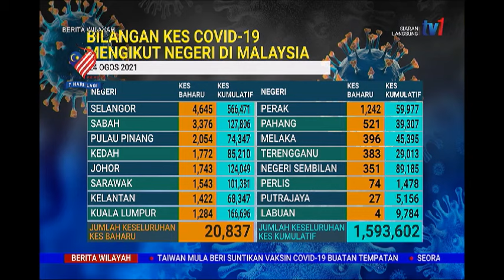24 OGOS 2021 BERITA WILAYAH – BILANGAN KES COVID-19 MENGIKUT NEGERI DI MALAYSIA